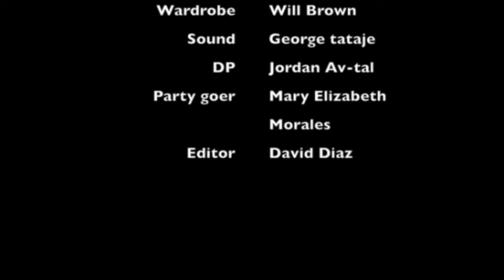THE PARTYS OVER / "IF YOU'RE GONNA BE A... " / ADRA JANEAN AS TASHA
Clip from THE PARTY'S OVER featuring ADRA JANEAN as TASHA.

Filmed in Hollywood, California.
Will Brown Films
(2015)